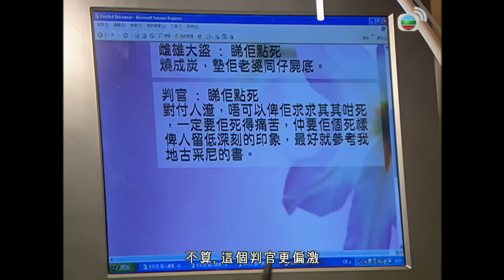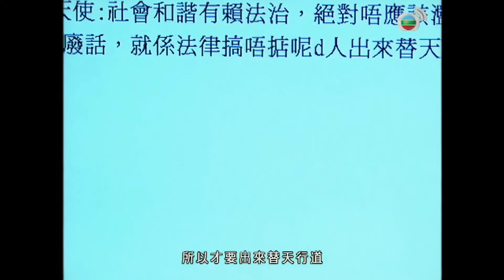TVB Drama 法證先鋒 4K｜第22集｜歐陽震華 林文龍 蒙嘉慧 鍾嘉欣 曹永廉｜TVB 國語中字 TVB Drama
法證先鋒 第22集｜主演: 歐陽震華 林文龍 蒙嘉慧 鍾嘉欣 曹永廉 ｜ TVB Drama

法證部的高級化驗師高彥博（歐陽震華飾），專責在犯罪現場辨證、採證與化驗證物，令真兇無所遁形。他經驗豐富，工作出色，備受讚許，遺憾是妻子古澤瑤（劉錦玲飾），因為意外而癱瘓，但是，多年來他對妻子不離不棄，情深一片，贏得眾人，尤其是舅仔兼法醫科醫生古澤琛（林文龍飾）的佩服與讚譽，故而兩人感情要好。

警察部重案組的高級督察梁小柔（蒙嘉慧飾），懷疑博與林沛沛（陳芷菁飾）舊情復燃，迫不及待要解決瑤這個包袱。加上柔的弟弟梁小剛（鄭俊弘飾）是法證部的技術員，正是博的下屬，卻事事受他挑剔，但博對沛之妹妹林汀汀（鍾嘉欣飾）卻循循善誘，令柔覺得厚此薄待，不滿博。

琛除了法醫工作之外，亦將自己的見聞創作出一系列推理小説，深受讀者歡迎，女友汀亦是其擁躉之一。